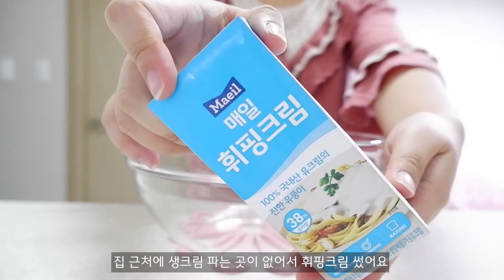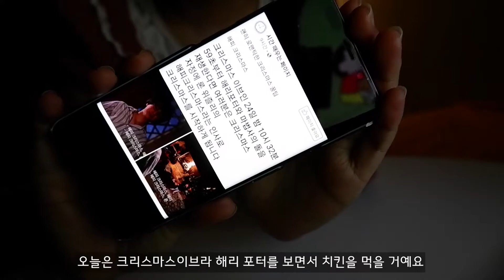|Vlog| sub_자취생 브이로그🏡맵소킹 치킨🍗, 뿌링 치즈볼 먹으면서 나홀로 크리스마스 파티한🎄 집순이 자취로그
안녕하세요 곰다쏭입니다🖐
오늘은 연말을 소소하지만 알차게 보내는 집순이 자취생의 일상을 들고 왔어요!!
모두 해피 크리스마스 보내셨나요?
저는 이번 크리스마스는 해리 포터와 보냈어요😆
캐빈 너의 시대는 이제 지났어😎
비록 친구들과 왁자지껄하게 보내진 못 했지만
랜선 파티도 하고 맛있는것도 먹으면서 나름 재밌었답니다☺
오늘도 곰다의 소소한 일상을 놀러 와주셔서 너무 감사드리고 항상 행복 가득하세요♡

프라이팬| 네오플램 블러썸
웍| 네오플램 블러썸
된장찌개 뚝배기| 네오플램
믹싱볼| 히츠키코보
치킨볶음밥 접시| 모던하우스
나무 수저| 모던하우스
주걱| 생활공감
뒤집게| 생활공감
요리스푼| 생활공감
핑크 그릇| 다이소
컵| 다이소
구운 계란 카레 그릇| 먼데이 키친
치킨 그릇| 리빙일번지